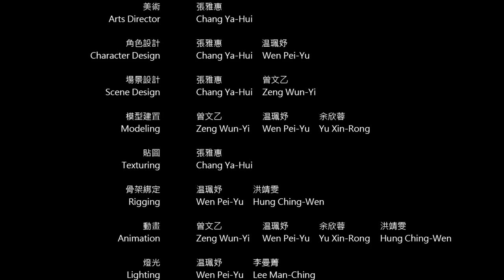2016 巴哈姆特 ACG 創作大賽 - 動畫組 - SAMSARA 緣轉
作品名稱：SAMSARA 緣轉

作者名稱：莫問吾名

作品簡介：
本劇本名稱為「SAMSARA」，是一個在講述異世界中怪物與人類的故事。主要是描述怪物與人之間的互動、相處、後來形成的友情以及當面臨到一些現實因素或因猜忌而產生的一些選擇。故事以友情做為出發點，但更多的是注重在人際關係方面與藝術性的表現上。